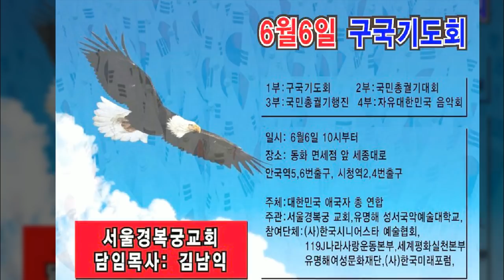비상국민회의에 실망한다~!!!